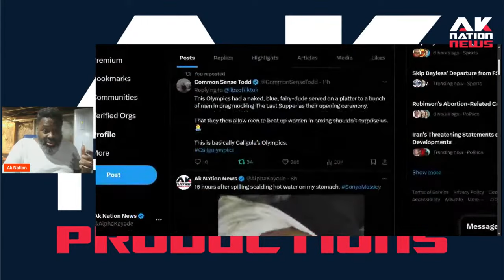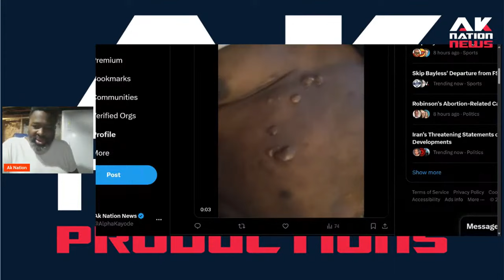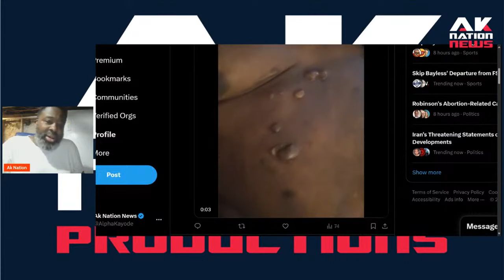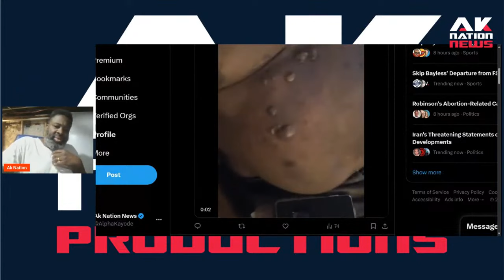Youtuber who exposed Sonya Massey gets burned with scalding hot water in retaliation.